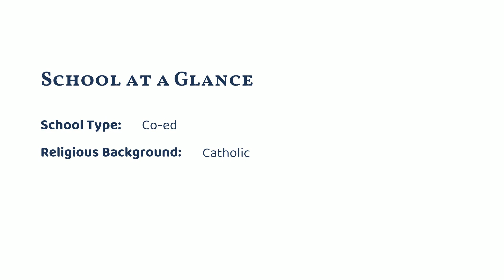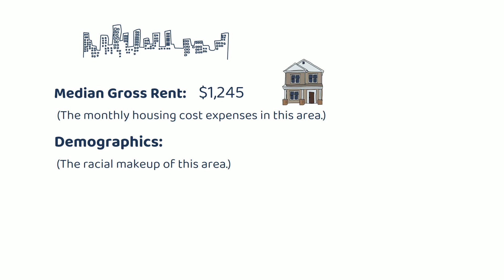The Prout School (Wakefield, RI)